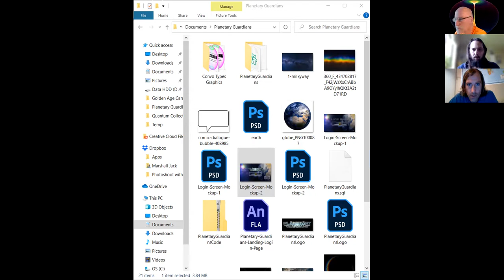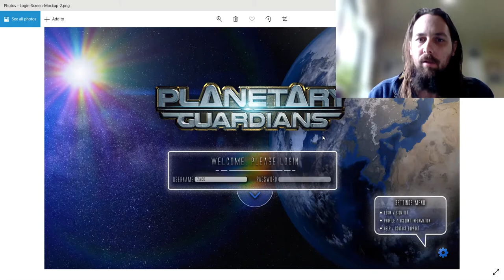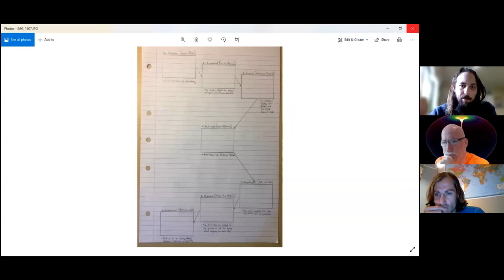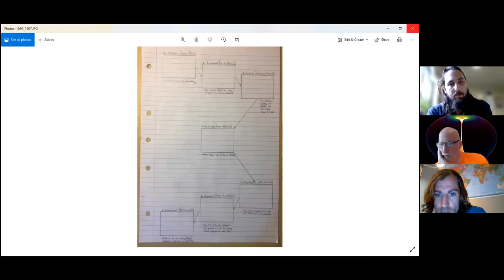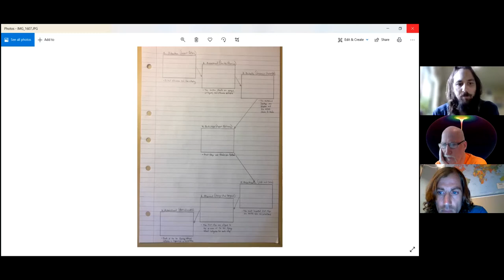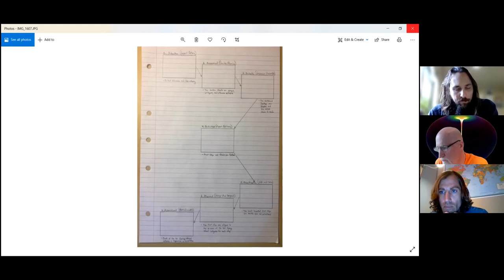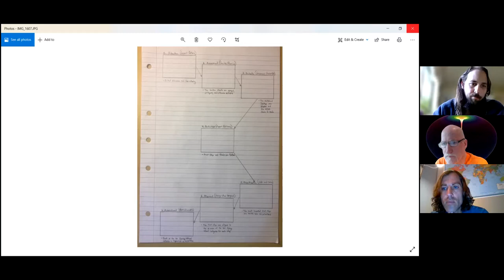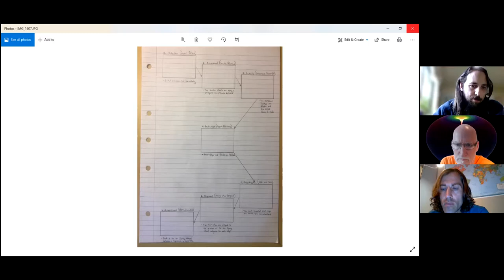5 Ease Out 210708 4 The Crescendo Getting Dylan on Board and Ready to Go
The Chat room Program has a deadline of two weeks. Nova and Dylan and Elijah Chat about what has to happen.